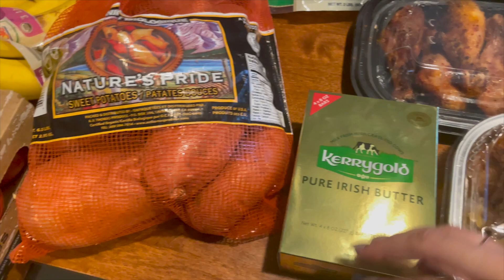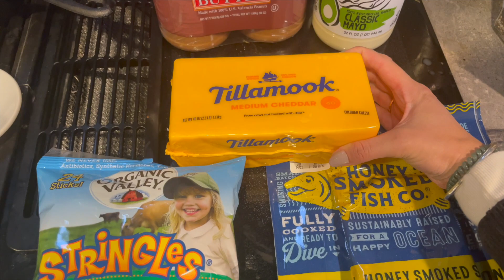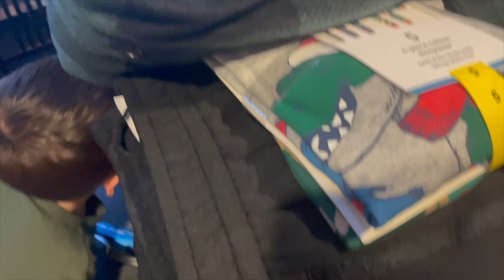No Spend Challenge | Monthly Meal Plan | Costco Haul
I am making some big life changes and taking you along, we are strictly budgeting from here on out in hopes to save money and help our family become more sustainable! Thank you so much for your constant support and love, this community is amazing ❤️❤️❤️
With Love
Mountain Momma

Mead, Colorado
80542

Code: MOUNTAINMOMMALIVING